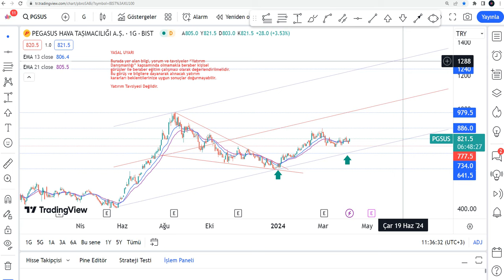PGSUS Hisse Yorumu - Pegasus Hisse Teknik Analiz Hedef Fiyat - PGSUS BEDELSİZ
PGSUS yükselir mi, düşer mi,? PGSUS ne olur 2024? Pegasus alınır mı? Borsa İstanbul'da PGSUS da hedef fiyat neresi? Pegasus hisse hedef fiyat 2024 - pgsus hisse analiz